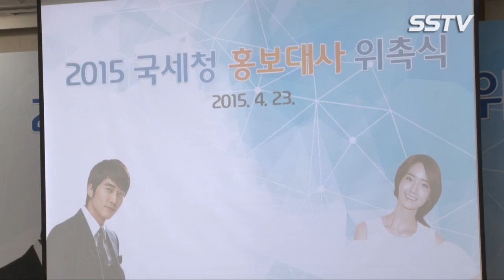[SSTV 영상] 모범납세자 윤아-송승헌 “2015년 국세청 홍보대사로 위촉”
[스타서울TV 이현미 기자] 제49회 ‘납세자의 날’에서 모범납세자로 선정돼 대통령 표창을 수상한 배우 송승헌, 소녀시대 윤아가 2015년 국세청 홍보대사로 위촉됐다.

23일 오전 서울 종로구 서울지방국세청에서 열린 위속식에 참석한 송승헌은 “국세청이나 세금의 이미지가 무겁고 딱딱한 느낌이 있었는데 오늘 이곳에 미리 방문해서 국세청의 업무에 대해서 알게 되었다”라고 말했다.

이어 송승헌은 “소중하게 모인 세금이 값진 곳에 쓰인다는 것을 알게 되었다. 국세청에대한 모든 것들을 사람들에게 알리고 싶다”라고 말했다.

소녀시대 윤아는 “연예인 활동뿐만 아니라 홍보대사로서 역할을 충실히 해서 조금이나마 보탬이 되었으면 좋겠다”라고 밝혔다.

국세청 관계자는 “송승헌과 윤아는 성실납세자일 뿐만 아니라, 꾸준한 기부활동으로 사회공헌에도 적극 참여하는 등 '국민이 신뢰하는 공정한 세정'을 펼치고 있는 국세청과 잘 어울려 홍보대사로 선정했다”라고 말했다.

한편 송승헌과 윤아는 2년간 성실납세문화 조성을 위해 홍보포스터 모델 등 다양한 홍보활동에 참여할 예정이다.